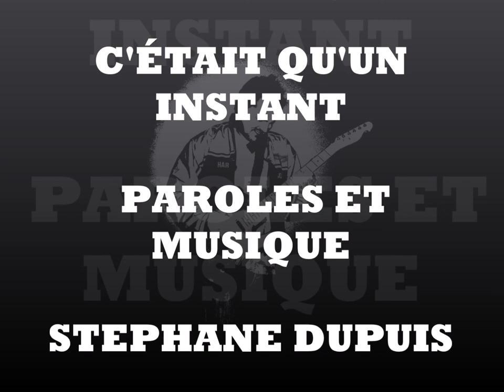Cetait quun instant sdupuis